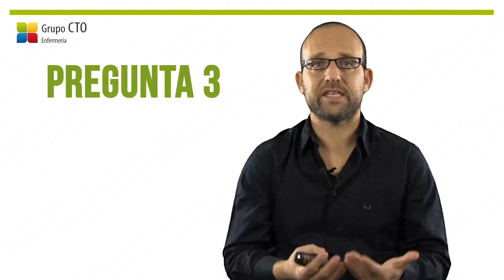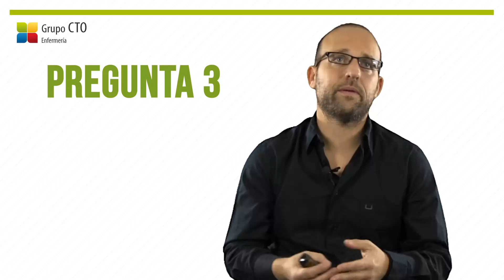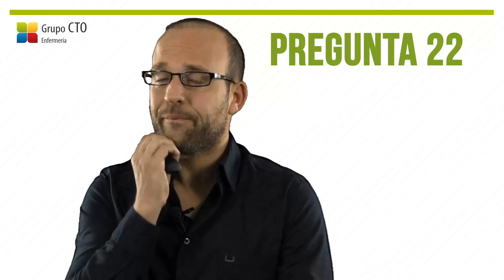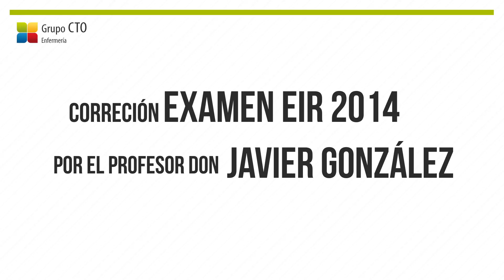Examen EIR 2.014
Javier González (matrona), profesor de CTO Enfermería y responsable del vídeo de correción de los simulacros de examen, realiza el comentario del examen EIR 2.014.

Música: "Drops of H2O ( The Filtered Water Treatment )" by J.Lang